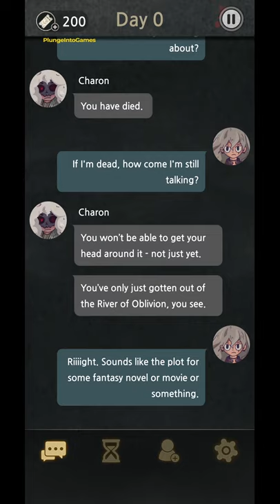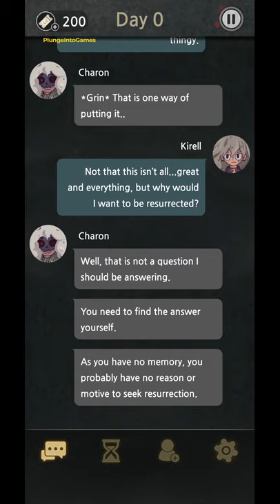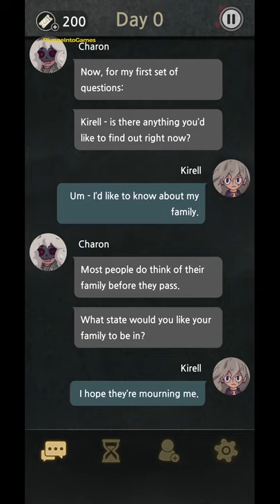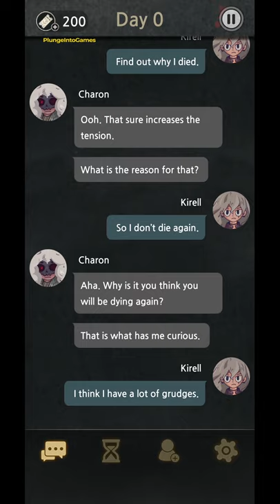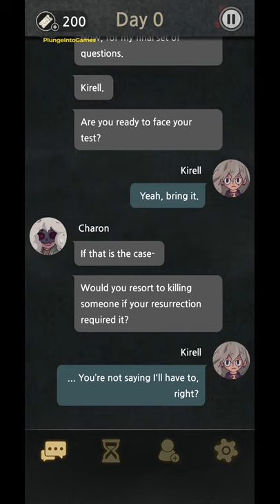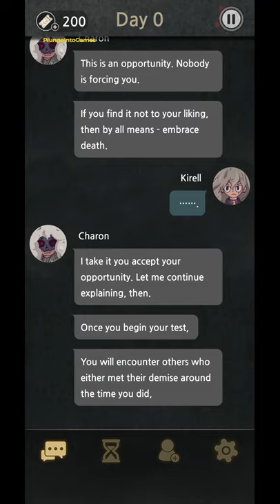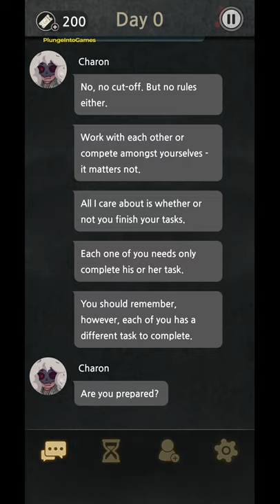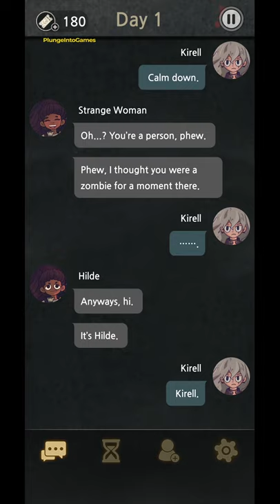7 days Mobile Gameplay Walkthrough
7 Days Mobile Game Walk Through.  Seven Days is a text mystery adventure game enjoyable for all audiences, with uniquely styled illustrations. The game proceeds as a series of chats, and users read through the story as they make important decisions. The choices made determine the route the story takes. Try the new 7 Days! Mystery Puzzle Interactive Novel Story now.